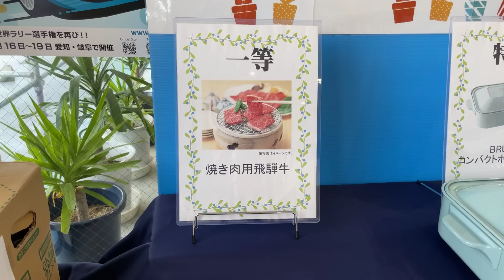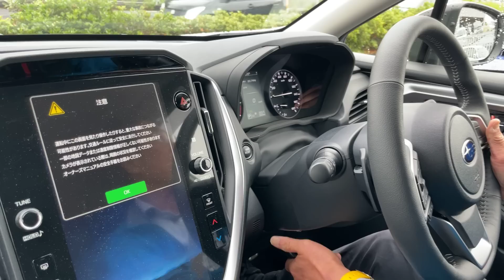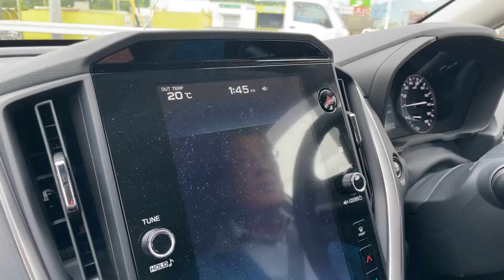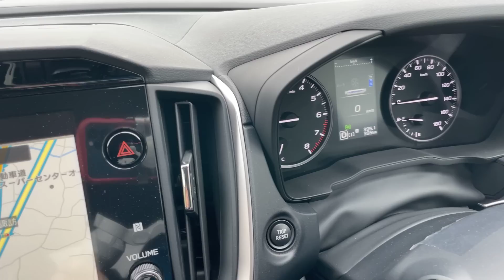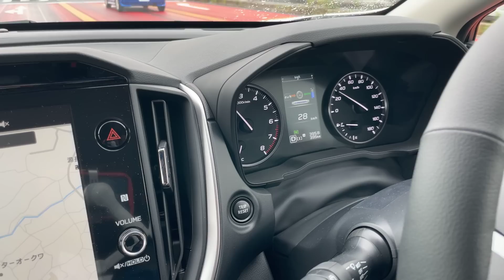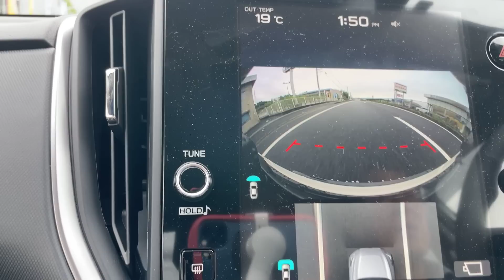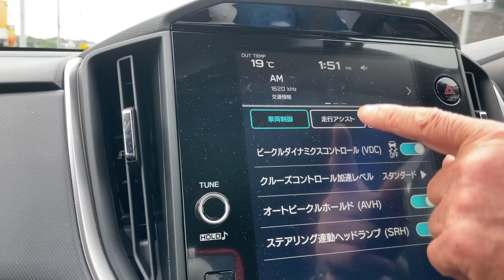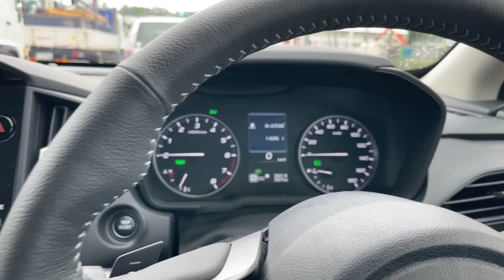新型インプレッサＳＴーＨを大人三人乗車で走行体感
初めて後席にも人を乗せ、バイパスをリズミカルに走らせる。